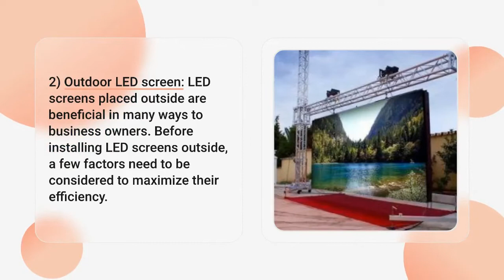What are the 4 Types of LED Screens?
In this video, We are going to learn 4 Different Types of LED Screens. VRS Technologies provide LED Screen Rental Services for Events, Trade Shows, and Meetings in Dubai, Abu Dhabi, Sharjah, and Across the UAE.